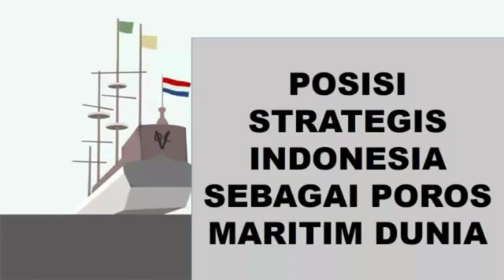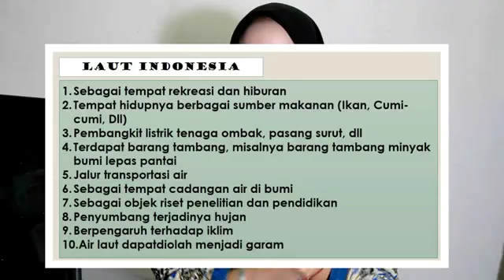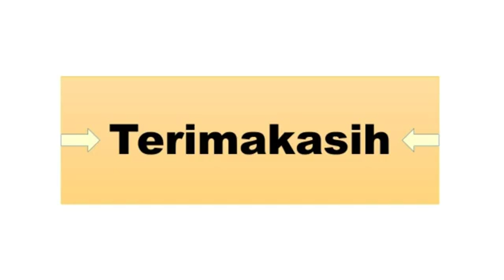MIKROTEACHING.POSISI STRATEGIS INDONESIA SEBAGAI POROS MARITIM DUNIA. MEI LIPNA (P.GEOGRAFI UNESA)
Microteaching merupakan salah satu matakuliah di prodi S1 Pendidikan Geografi Unesa untuk membekali dan melatih mahiswa dalam mengajar sebagai seorang calon guru